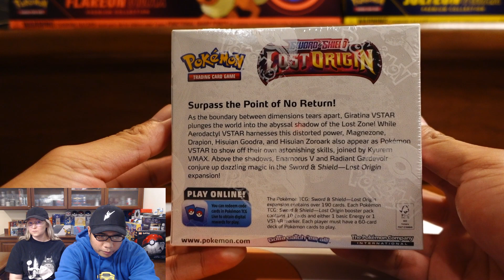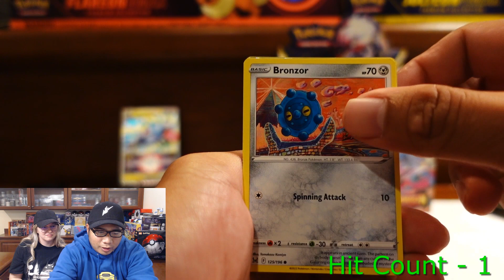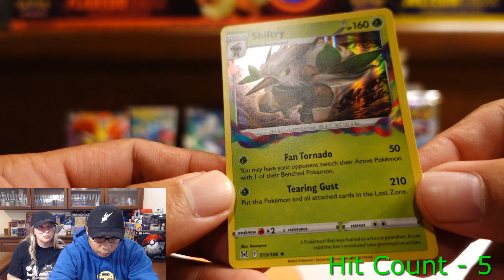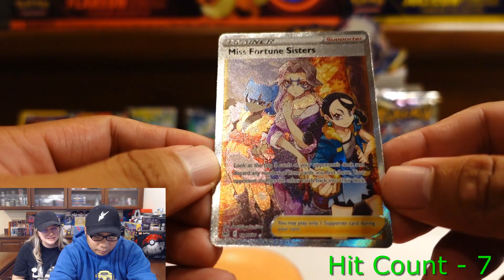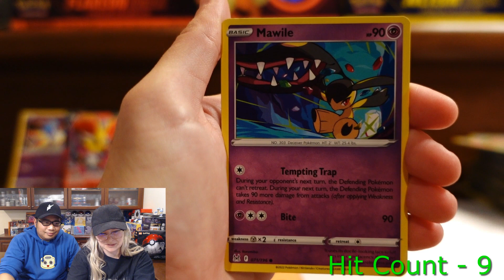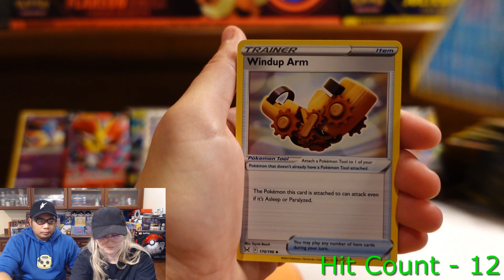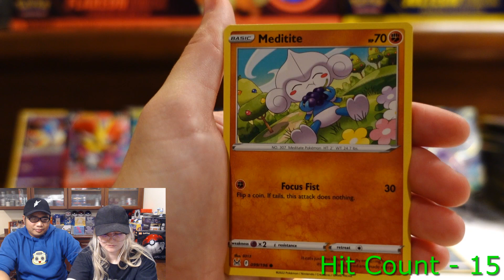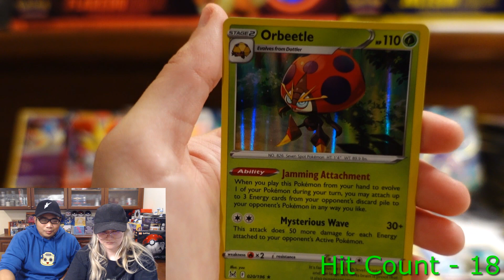EARLY Lost Origin Booster Box Opening! What Do We Pull? What do we GIVEAWAY?